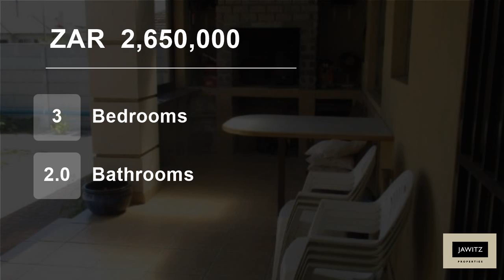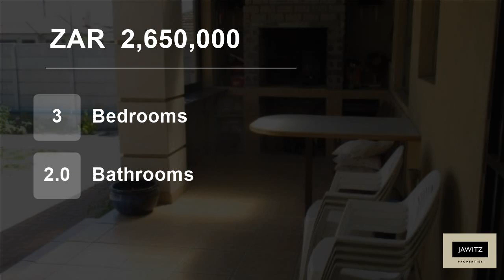3 Bedroom House For Sale in Rouxville, Kuils River, Western Cape, South Africa for ZAR 2,650,000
This excellently maintained property will meet your entire needs.
Separate lounge for reading and relaxing+ spacious dining room. This can be closed off by the beautiful stained glass double door, Granite tops open plan kitchen with lots of cupboards flows into TV room (with fireplace) Study +guest toilet completes this area,...